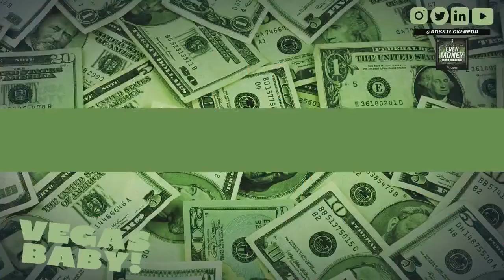Warren Sharp: Betting the 2022 NFL Schedule Disparities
Warren Sharp (@SharpFootball) joins Ross & Steve this week to discuss the NFL schedule disparity and how bettors can take advantage of those inequities including

- Rest disparity
- Multiple road games in a row
- Bye week: Late season vs Early season

Download the DraftKings Sports Book App and use code ROSS for a sign up bonus up to $1,000

Connect with the Pod

21+ (18+ WY). Physically present in AZ/CO/CT/IL/IN/IA/LA/MI/ /NJ/NY/ PA/TN/VA/WV/WY only. Min. $5 deposit required. Eligibility restrictions apply. for details.